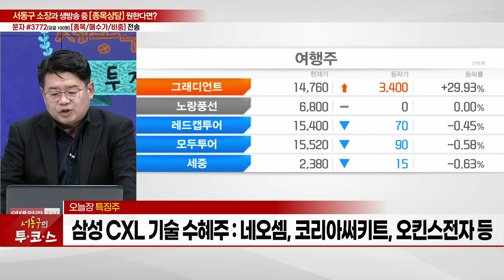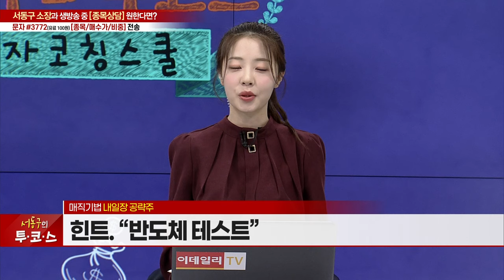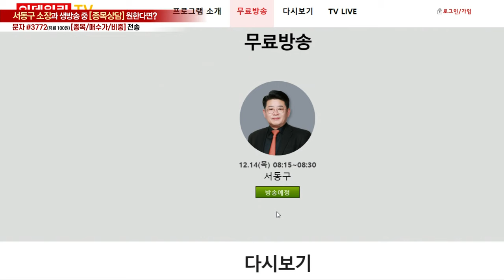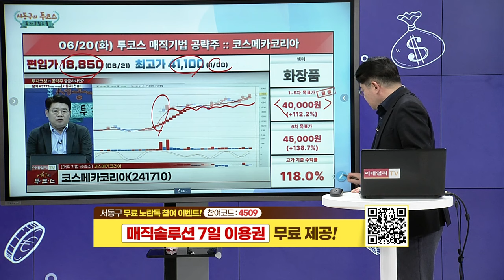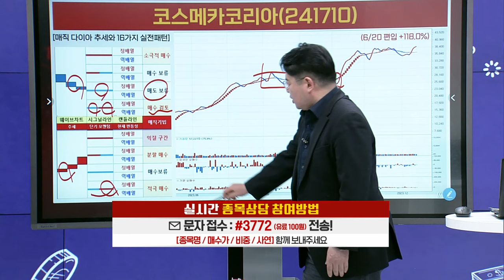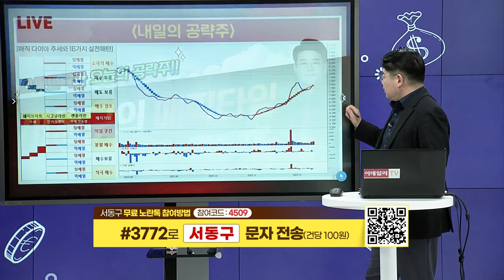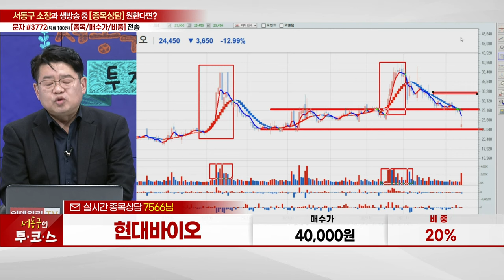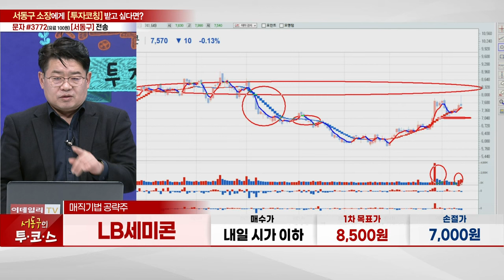코스메카코리아, 알멕, 현대바이오, LB세미콘_서동구의 투코스 (20231213)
# 서동구의 매직기법 공략주 리뷰
# 서동구의 매직기법 공략주